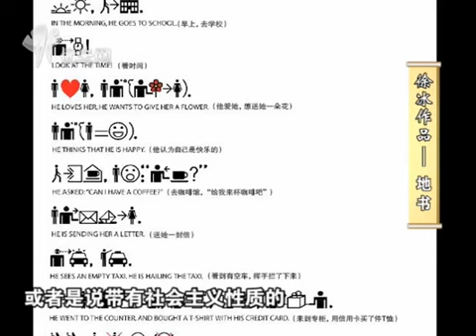徐冰：我對當代藝術的理解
你是否有過如下經歷？購買了一幅名畫卻無從知曉它的價值，站在一件藝術品面前卻不知從何種角度欣賞它的美。貌似與藝術相距很近，其實相隔甚遠。為何藝術家掃地就是行為藝術，價值連城，清潔工掃地就不具備藝術價值？究竟是什麼讓藝術如此神秘，在你神往之時又顯得若即若離？徐冰老師將揭開當代藝術的神秘面紗，帶你一窺究竟，謎底就蘊藏在他的獨到見解中。（視頻由優米視頻提供）